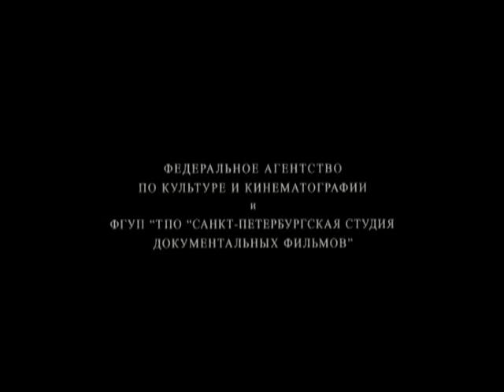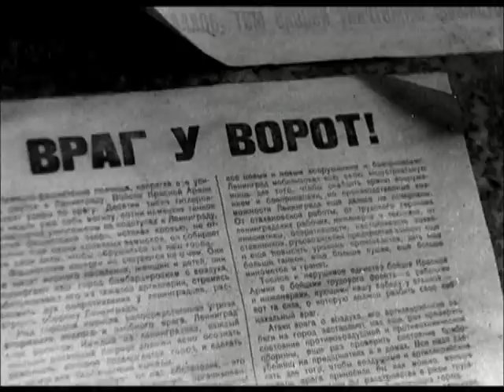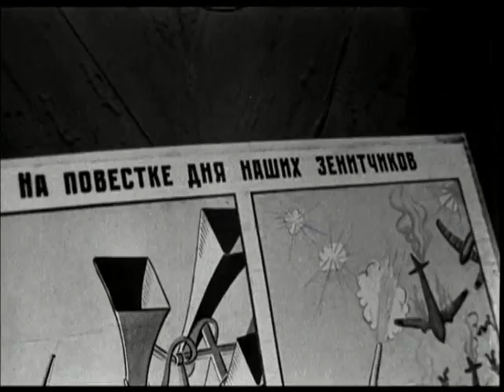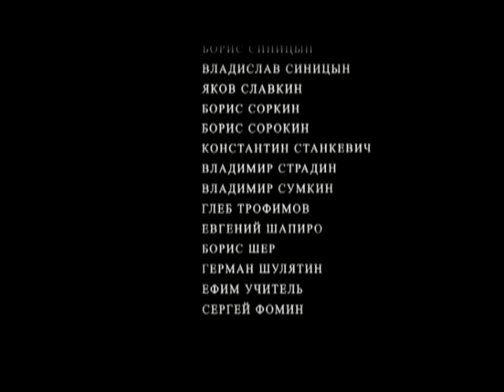Blokada.Leningradin piiritys.осада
Elokuva Leningradin taistelusta piiritettynä.